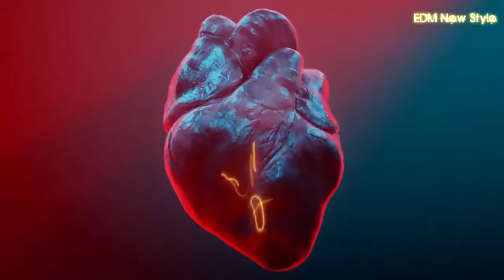💔 FREE NOSGOV 🖤 SENSES ❤️ BRAXTON KNIGHT 🖤 SHINIGAMI TYPE BEAT MIDWEST DRAIN EMO GUITAR + RECYCLEBIN